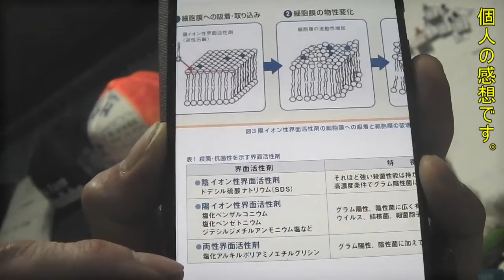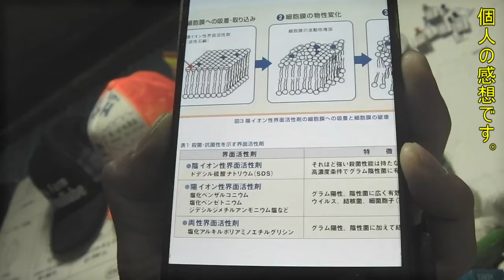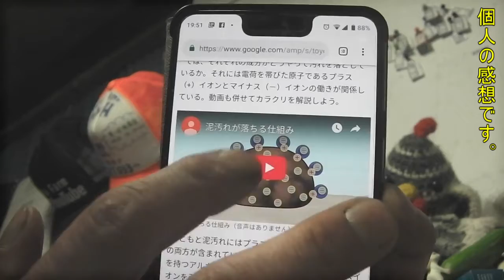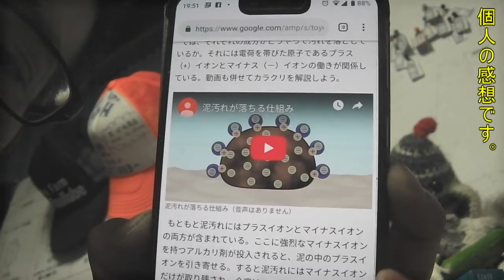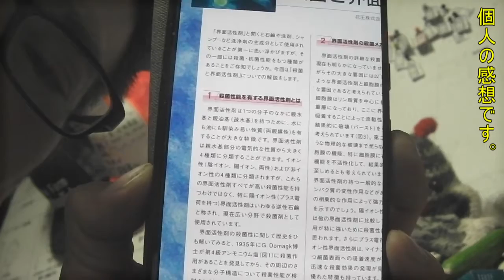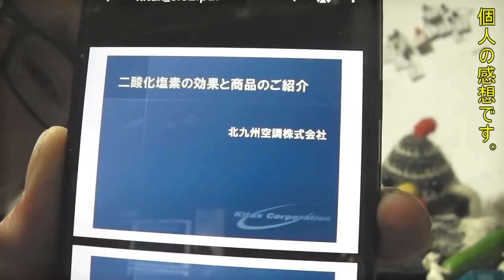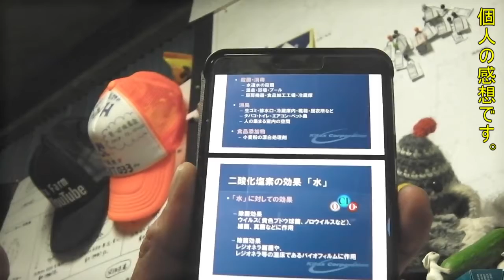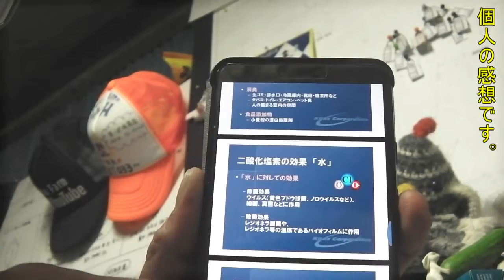20190515 ＰＨを確認しつつ中和!!本日も頑張りましょう!!／きゅうり農家／きゅうり栽培／愉快なshata農園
両資材を昔から持っていて初めて中和作業してみましたＷ
後半の、界面活性剤、二酸化炭素の話は、今後煮詰めたいと
思いますm(__)m